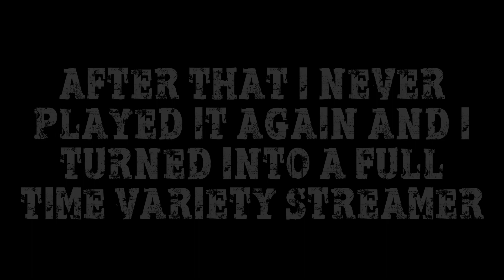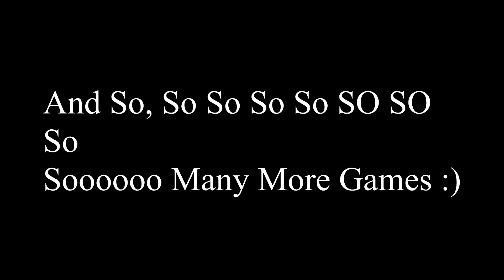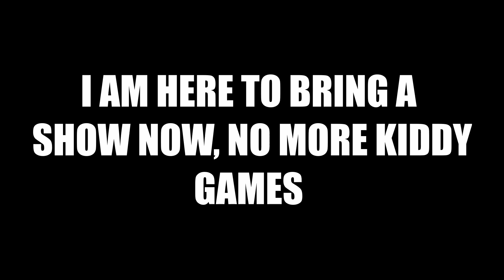A Small Thank You Video For 1,000 Followers On Twitch